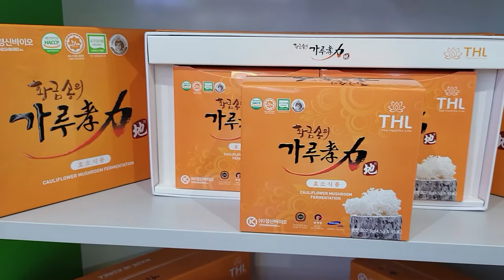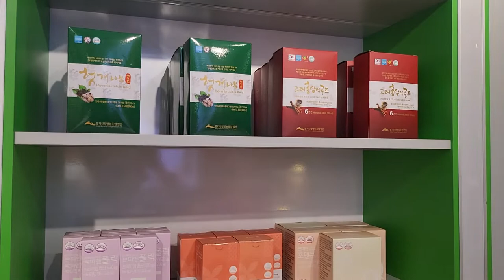Tham quan shop thực phẩm bảo vệ sức khỏe THL với nhiều sản phẩm sâm nấm súp lơ lên men độc đáo